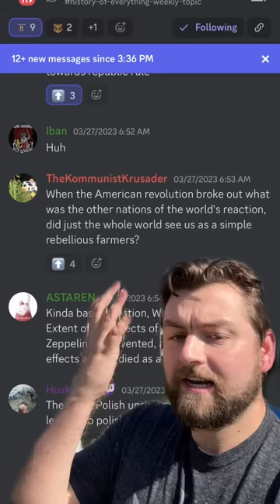How did the world react to the American revolution